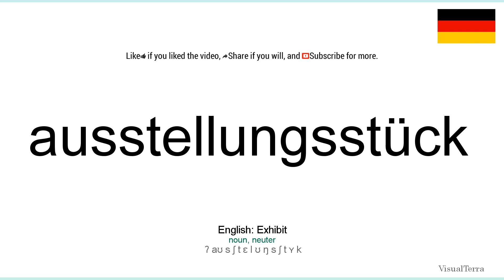How to pronounce: Ausstellungsstück (German)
How to pronounce ausstellungsstück in german
Wie ausstellungsstück ausgesprochen Deutsch
Die deutsch aussprache von dem wort ausstellungsstück.
Cómo pronunciar ausstellungsstück en aleman
Comment prononcer ausstellungsstück en allemand
Come pronunciare ausstellungsstück in tedesco